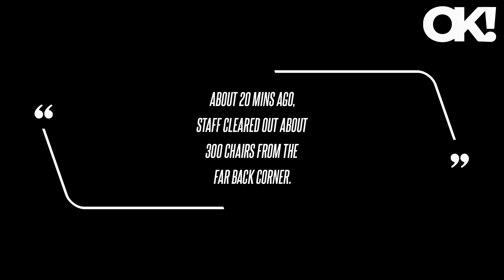Lies Exposed: Donald Trump Convention Event Removed Hundreds of Chairs to Make Up for Low Turnout -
Trump's rhetoric resonated within the audience at the forum after he highlighted his commitment to safeguarding religious freedom and expressed his determination to fight back against the "prosecution" of Christians in the U.S., referring to a group of anti-abortion protesters who were convicted by a Tennessee jury of violating the Freedom of Access to Clinic Entrances Act.